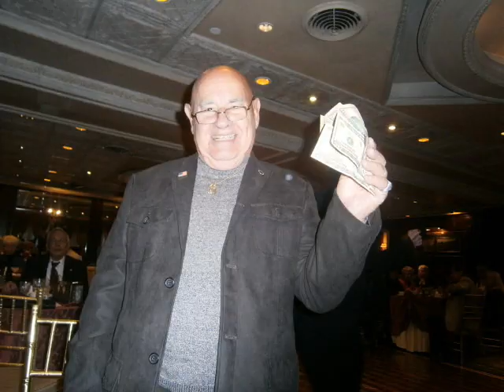Retirees Christmas party2013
Local Union 28 Retirees Club Holiday Party 2013
Was held at the Westbury Manor great turn out and "WHAT A TIME WE HAD" Great Music and lots of Dancing, mouth watering food, plenty to drink, beautiful ladies and union strong retired members who belong to the GREATEST Local Union in the GREATEST city in the world ... New York City.
God Bless our Great Local Union members and all our elected officials and God Bless AMERICA